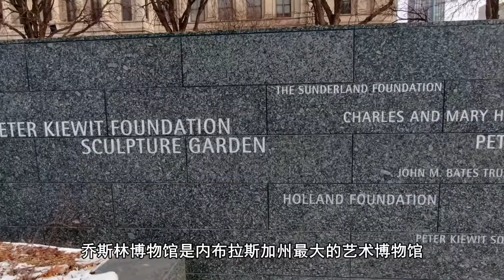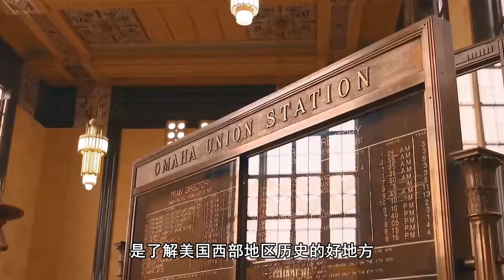走遍美国————奥马哈